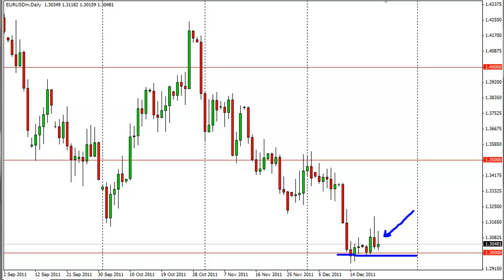EUR/USD Technical Analysis for December 23, 2011 by FXEmpire.com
- December 23, 2011 currency daily technical analysis for the EUR USD pair.